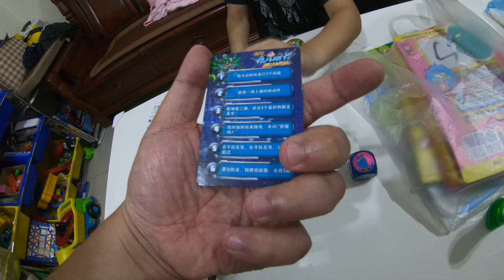kids playground|車子|玩具車|玩具|巧虎|健達出奇蛋|孩子們的遊樂場|子供たちの遊び場|車|おもちゃの車|おもちゃ|キッズスペース|어린이 놀이터|자동차|4歲